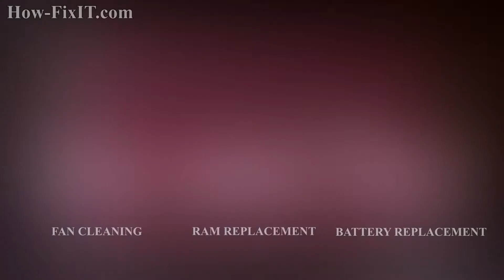How to Install SSD in HP Envy 6 – Hard Drive Upgrade Made Easy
Upgrade your HP Envy 6 laptop by replacing the hard drive with an SSD for faster performance. Follow this step-by-step guide to install an SSD easily!

*DESCRIPTION*
Upgrading from an HDD to an SSD is the best way to improve performance, reduce boot times, and make your laptop run like new! In this step-by-step tutorial, I’ll show you how to safely replace your HP Envy 6 laptop’s hard drive with an SSD. Also, this tutorial is compatible with HP Envy 6 Series: 6-1051er, 6-1053er, 6-1054er, 6-1055er, 6-1058er, 6-1150er, 6-1151er, 6-1153er, 6-1154er, 6-1251er, 6-1253er, 6-1254er, 6-1255er.

Key Takeaways:
✅ Replacing your HP Envy 6 laptop's HDD with an SSD will improve speed and performance.

Question: What is the maximum SSD size for the HP Envy 6 laptop?

Question: Will this guide work for HP Envy 6 laptop?